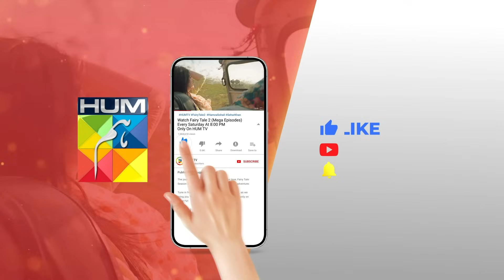Fairy Tale 2 - Mega EP 02 Promo - Tonight at 8:00 PM Only On Hum Tv [ Sehar Khan - Hamza Sohail ]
CAST:

Sehar Khan
Hamza Sohail
Saleem Sheikh
Adnan Raza Mir
Aena Khan
Salma Hasan
Tehseen Wajahat
Hina Rizvi
Saman Ansari
Amna